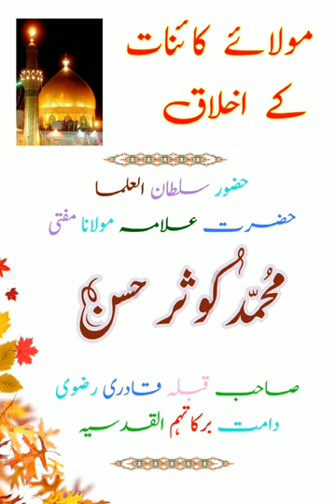Maulay Kaaynaat Ke Akhlaq مولائے کائنات کے اخلاق